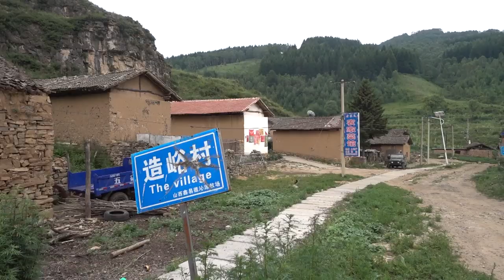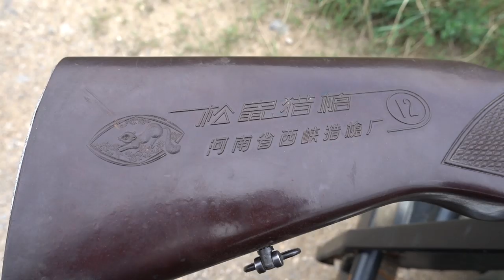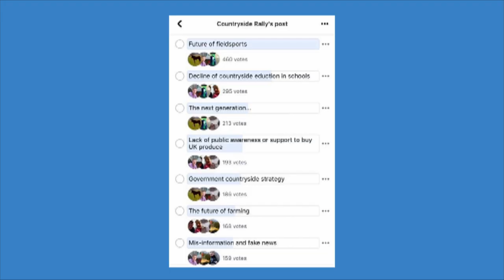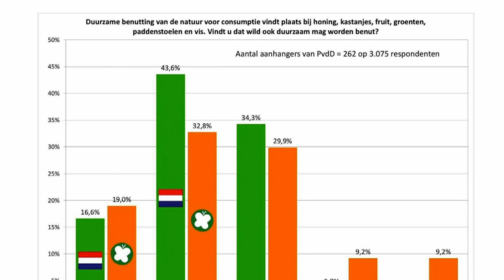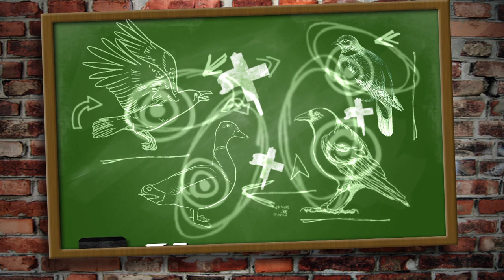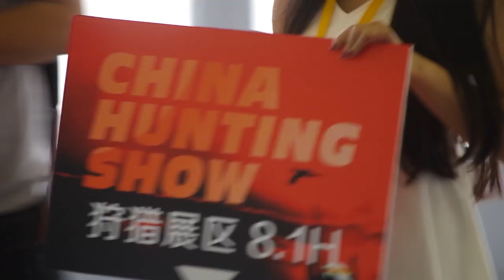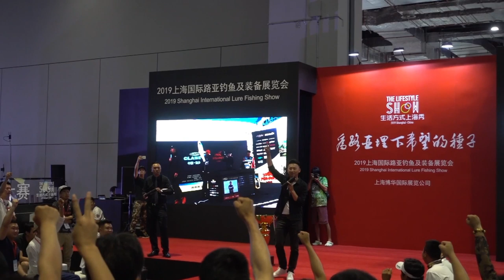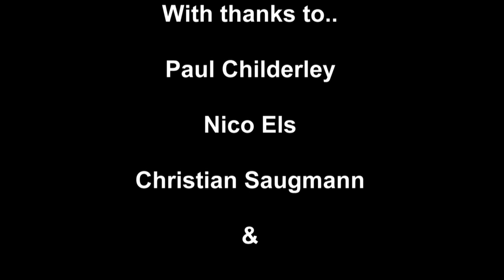Fieldsports Britain - Charlie goes to China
For some people it's all about finding the source of the Nile. In this week's show, Charlie Jacoby tracks down the source of the pheasants. He goes to the mountains above the Yellow River in China to shoot the original pheasants. He is also in Shanghai, at the first ever China Hunting Show, finding out what the world's most populous nation thinks of shooting and hunting sports. Meanwhile, back at home, Andy Crow is out on the jackdaws for the first time since the general licences crisis. Like many bird shooters around the UK, he is picking up the pieces of the government's disastrous temporary ban on pest bird shooting. There's a competition to win a Remington, there's a Fieldsports Nation exclusive offer for Browning trailcams, David has the News, leading on the Countryside Rally in London this weekend, and there's Hunting YouTube. It's all in this week's FieldsportsBritain.

For more on the general licences and what they mean for shooters, go

▶ Remington competition
British entries only, please. Please like the show, comment on the show, and then pop over to the Raytrade UK Facebook page and like that competition will be drawn and announced on 17 July.

500 vultures die
Woman fined for feeding pigeons
Holland support for hunting animals for meat
Crow looks like gorilla

▶ Shares
To find out how to buy shares in Fieldsports Channel,